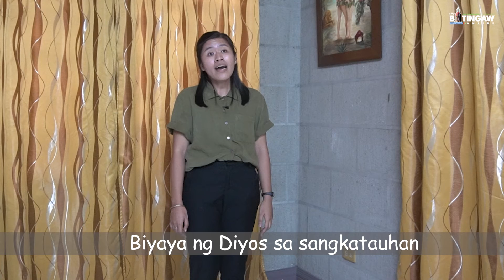PrayLIST # 94 : Payapang Daigdig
Payapang Daigdig
Performed by: Voice of Saint Anne - National Shrine and Parish of Saint Anne, Hagonoy, Bulacan